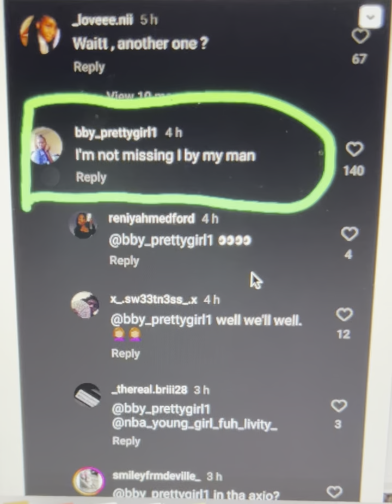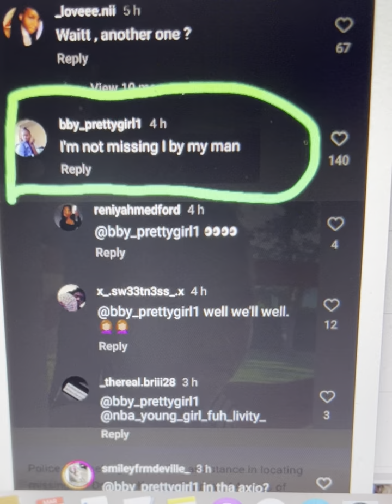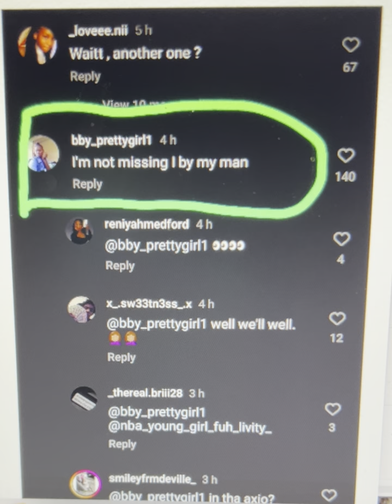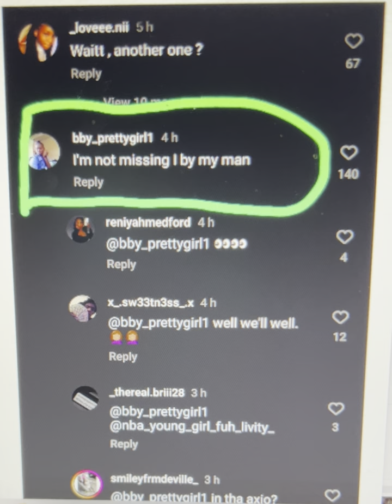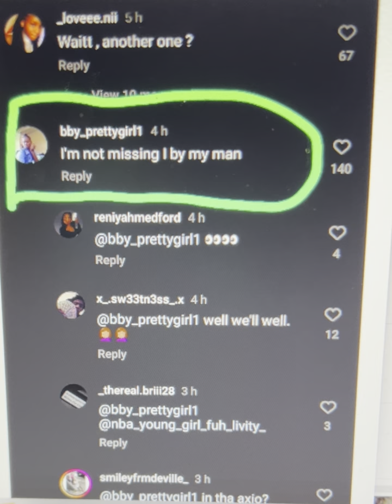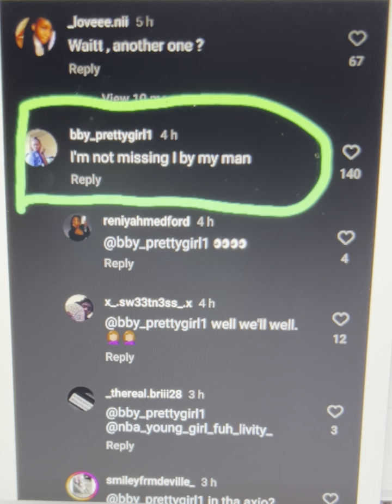In Plain Sight - Social Media - There you have it - Straight from the horse’s mouth - Barbados